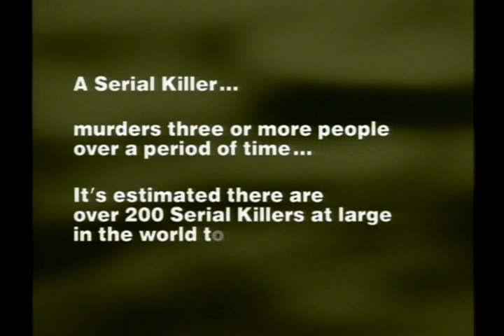The Serial Killers 1995 Tv Series Title Theme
This show is great and the music is great.